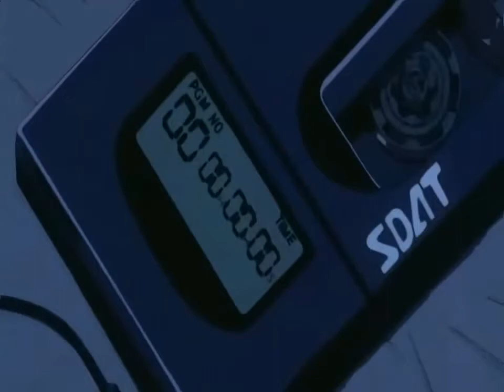Up&Down Extend?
yeah just something i made out of boredom i'm thinking about extending it but I don't know, maybe